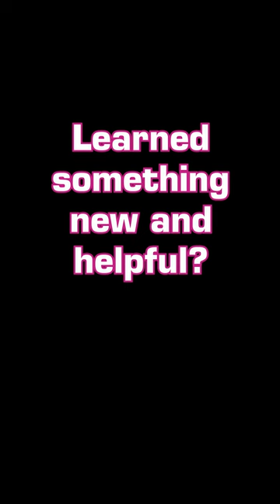3 Major 🚩 in Roofers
If you didn’t know before, now you do! These are some of the biggest honking red flags you could see in a roofing contractor. What other things do you want to know about roofing?